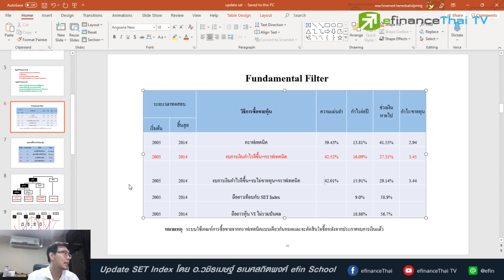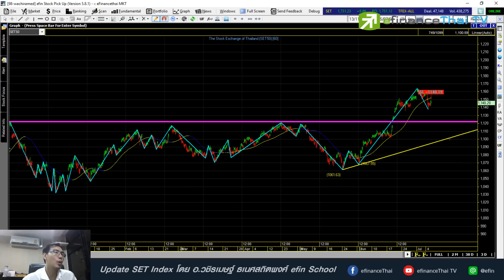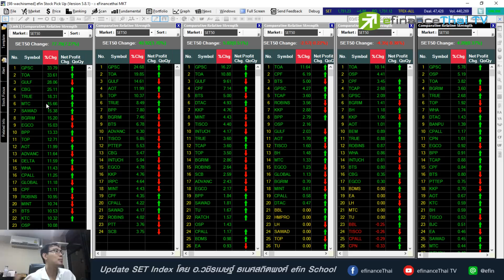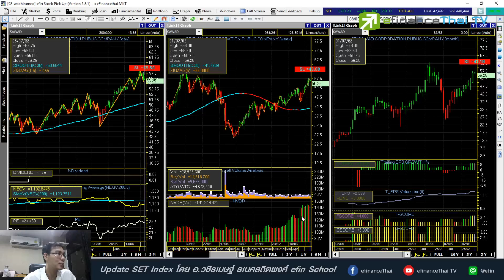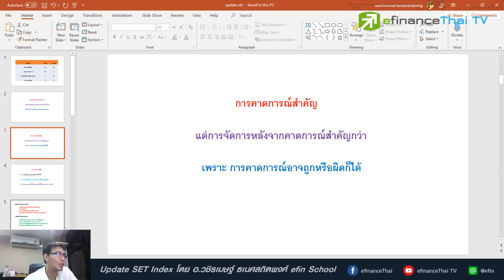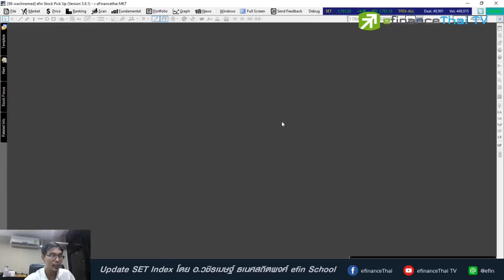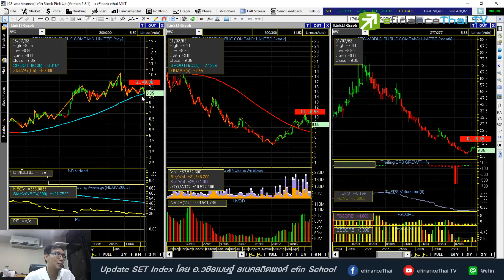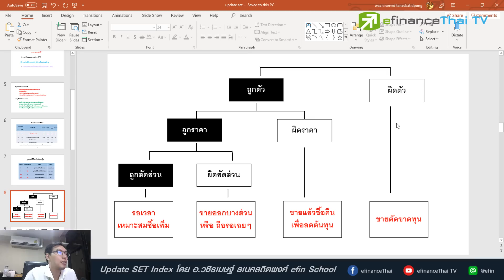Update SET Index 5/07/62 สัญญาณเตือนระวัง ระดับที่ 1 จากกระแสเงินต่างชาติ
Update สถานการณ์ SET สัปดาห์หน้า
มีคำถามหุ้นรายตัวสอบถาม ทิ้งคำถามไว้ได้นะครับ

คอร์สเรียนออนไลน์ อาจารย์ วชิรเมษฐ์ ธเนศสถิตพงศ์

กลยุทธ์พิชิตพอร์ตหุ้น Turnaround

ปั้นพอร์ตทำกำไรด้วยหุ้น Big Cap

ติดตามรับชม Content อื่นๆที่น่าสนใจได้ที่
line : @efin